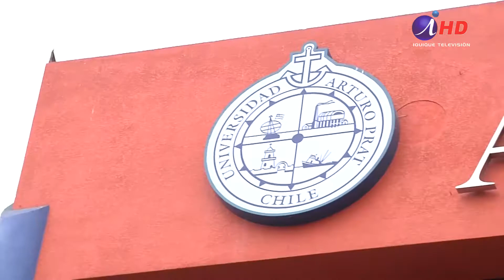Sociólogos de la Unap estudiarán impacto del Covid 19(2020.06.07)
Un grupo de académicos de la Universidad Arturo Prat participará de una investigación sobre las familias en tiempos de Covid-19, luego de que resultara ganador de uno de los proyectos adjudicados por el ministerio de Ciencias, la semana recién pasada.

El concurso premió 63 proyectos en todo el país y pretende generar soluciones y nuevo conocimiento sobre la pandemia y sus consecuencias.